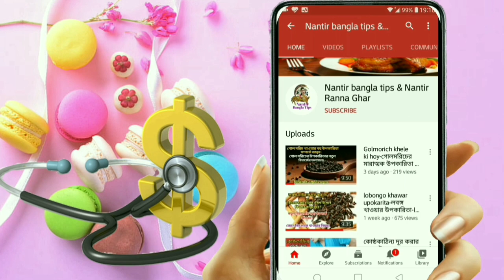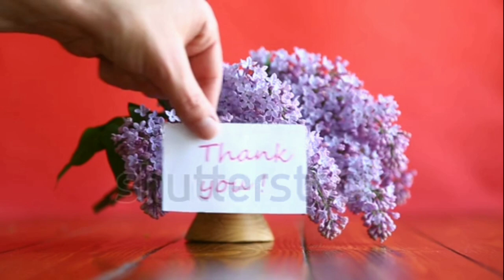মোটা হওয়ার উপায়-রোগা পাতলা শরীরকে মোটা করার উপায়-Mota howar upay.